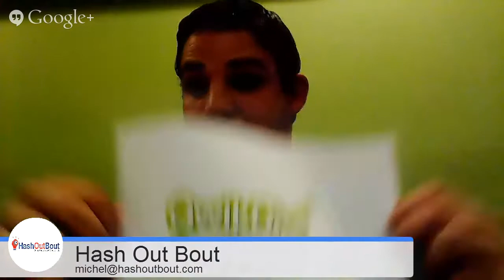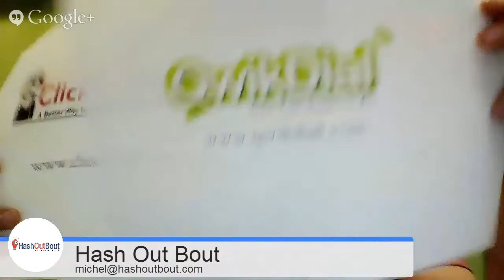Government's Role in Education and the Education System: Seth Morrison vs. Eric Hennigan Friday, ...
Eric Hennigan:  The self-appointed Admiral came into anarchism via a circuitous route. He first navigated the shoals of selfishness espoused by Rand. After that he radicalized under the writings of Rothbard, formalized arguments reading Friedman, and cultivated attitude Tom Woods and Jeffrey Tucker. All his thought about social order stems from a strict adherence to the Non-Aggression Principle. Thanks to the low barrier of entry in online authorship, he now espouses the virtues of voluntary interaction on his blog AdmiralAnarchbar.blogspot.com

Seth Morrison is currently a senior attending Cal-State Fullerton, majoring in Political Science and minoring in International Politics. He is a firm believer in the constitution and the restraints on government found within it. His passion for Limited Government and Fiscal Responsibility has lead him to founding the CSUF College Republicans. His first exposure to working in politics was during the 2012 election where he interned for the Campaign to Re-Elect Assemblyman Chris Norby. He has since interned for Congressman Darrel Issa, Supervisor Todd Spitzer, and has most recently been hired on full-time for the Lincoln Club of Orange County. Seth believes that government indeed has a role in our society and one that is limited and protects the rights and freedoms of its citizens. He hopes to continue advancing the cause of liberty and limited government throughout his professional career. Seth believes that government has a role to play in our society. One that is limited in scope while protecting the rights and freedoms of its citizens.

Structure of Debate: 4 x 5 min rounds for each person with a 1 minute break. Afterwards, there will be a 10 minute open discussion followed by a Q&A from the audience.

Vote!! Please comment on who you feel has the more significant argument, idea, or points!

For all questions for the contestants, please leave them as a comment on the Google Plus Page  and they will be address after the 10 minute open discussion.